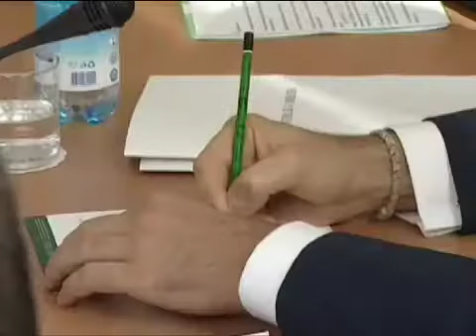Д.Медведев.Развитие сельского хозяйства.02.10.09.Part 2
Speech at Meeting on Agriculture Sector Development.Part 2
October 2, 2009
Maloarkhangelsk, Orel Region

Вступительное слово на совещании по вопросам развития сельского хозяйства.
2 октября 2009 года
Орловская область, Малоархангельск

Russia has regained its status as one of the worlds major grain producers and is now one of the biggest grain exporters alongside the United States, Canada, and the European Union. We hosted the Grain Forum this year. The event was a success and we declared our ambitions  big ambitions. Just to remind you of our goals, we plan to increase our grain export capacity to around 50 million tons over the coming eight or ten years, making our country a world leader in this sector. Despite our difficult climate, we have all the right conditions to achieve this goal. We only need to speed up the process. This year, Russia should be able to export an estimated 20 million tons, perhaps slightly less or slightly more, time will tell. But this is all tied into the logistics issue as well. I said before that our storage facilities need modernisation and that we have insufficient transport capacity. In the Central Federal District alone existing capacity is sufficient for long-term storage of no more than 40 percent of the harvest collected.

I spoke with the Governor of Kursk Region Alexander Mikhailov yesterday, while I was in Kursk. Last year saw a good harvest, and the grain was sold in April. The money for it has already been paid, but the grain is still in the silos. What do we do in this situation? Where will we store this years harvest? This years harvest is also quite big.

We have infrastructure bottlenecks throughout the whole chain, from the silos to the port facilities. Total grain handling capacity at our ports currently comes to around 20 million tons, but if we want to reach export level we need to increase capacity to 50 million tons. We should aim at bringing capacity up to 30 million-40 million tons over the next few years. In other words, we need to double grain handling capacity in the ports over the coming years. This is not an easy undertaking. The main export route at the moment is via the Black Sea, with half of our grain exports going through the deep water port of Novorossiysk. But we want to diversify our grain exports, and this includes developing exports to the Asia-Pacific region countries.

The problem here is that our three ports in the Far East, Nakhodka, Vladivostok and Vanino, have combined capacity of just 2 million tons. This is nothing, and so decisions are needed. We need to build new grain handling facilities and new silos, and we also need specialised transport vehicles and need to develop the approach roads. I hope that the recently created United Grain Company will help in this work. One of its tasks is to develop the grain markets infrastructure, including by raising private investment. Of course, state funding alone cannot resolve all of these problems.

Another problem is that of developing the foodstuff and processing industries. We have not seen much progress in this sector yet. We began working more actively on this issue when the national project got underway, but we still do not have full agricultural processing. Unfortunately, it is the farmers themselves who end up bearing a large share of the costs in the processing and sales sectors, and this is slowing down farm development and agricultural production development in general. We need to encourage competition in order to change this situation. The crisis period makes this particularly important, and this is the task now before the regions and the responsible agencies. We need to develop a modern foodstuff and processing industry, and only then will be able to really tackle the employment problem. We all know that a third of the countrys population works in the countryside. This is the result of our countrys historical development. This creates a number of problems, but it also gives us a number of advantages. It creates a particular hard-working way of life, a difficult life, especially given the insufficient mechanisation and backwardness in many areas of agriculture. This is something we all need to work on together then, all the more so as the experts calculate that one agricultural worker creates jobs for ten people in processing and sales. This creates a multiplication effect then that benefits other people.

It is hard to compete against foreign traders with access to cheap credit resources. Lending to the agriculture sector is therefore still one of our priorities. I expect that you will share your views on the current situation today and on the opportunities we have, including through the state support programmes that will remain in place in a number of areas.